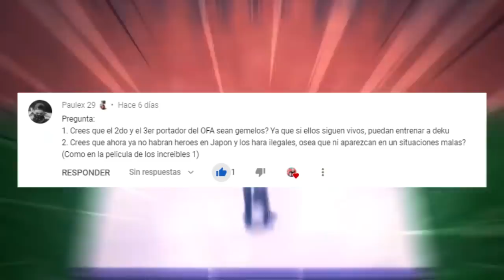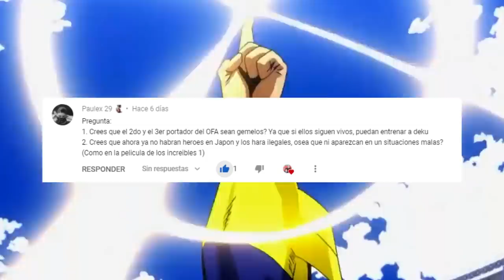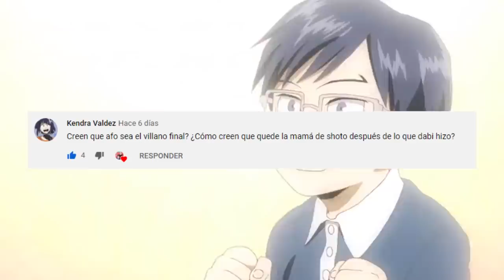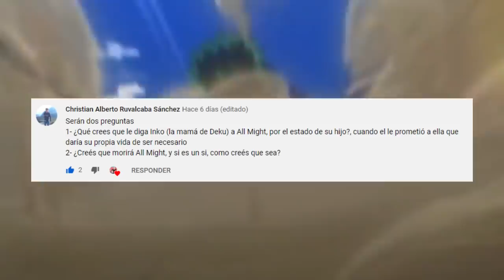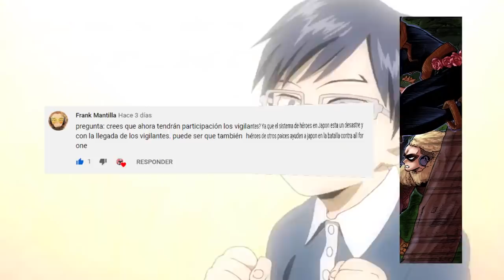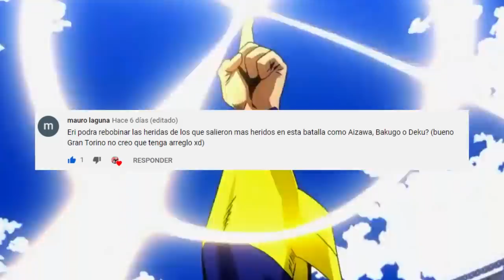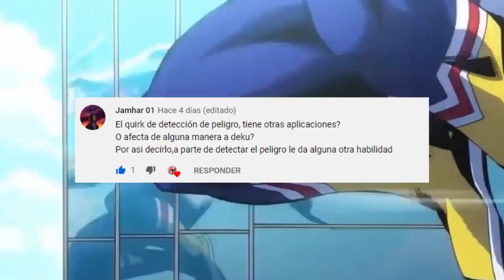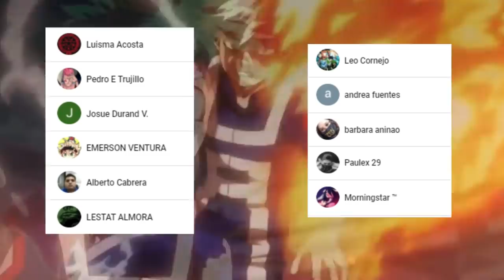La DECISIÓN de la MADRE de DEKU ??? ADIOS a los HEROES ??? PYR Boku no Hero Academia 297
HOLA AMIGOS LES TRAEMOS UN NUEVO VÍDEO ESTA VEZ CON EL NUEVO PREGUNTAS Y RESPUESTAS DE MY HERO ACADEMIA, DEJENME SU OPINIÓN EN LOS COMENTARIOS.

Usa estos códigos de promoción:
Extra 5% Order Over $49, Code: Anime
Extra 7% Order Over $79, Code: Senpai
Extra 10% Order Over $99, Code: Daisuki